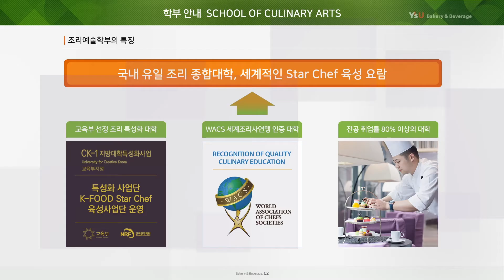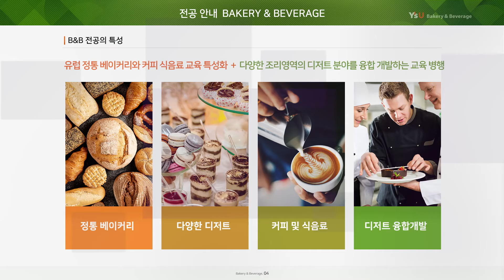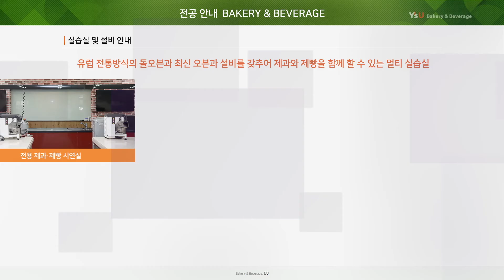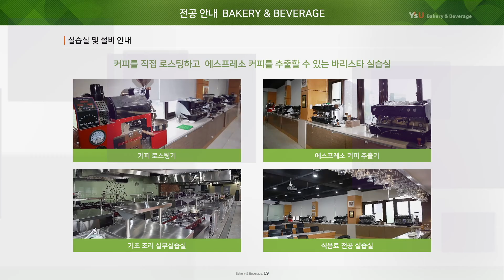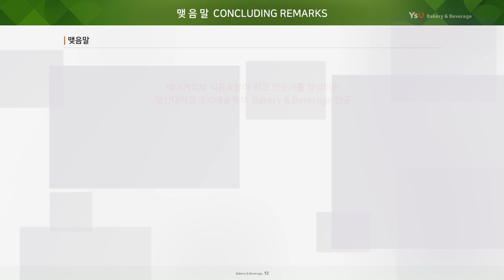2021 조리예술학부(Bakery&Beverage전공) 학과소개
2021 조리예술학부(Bakery&Beverage전공) 학과소개